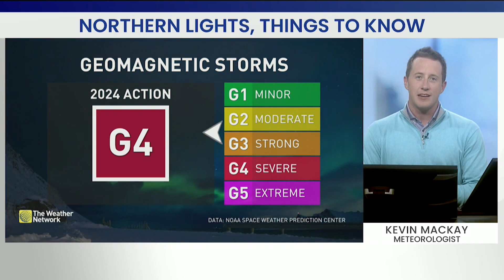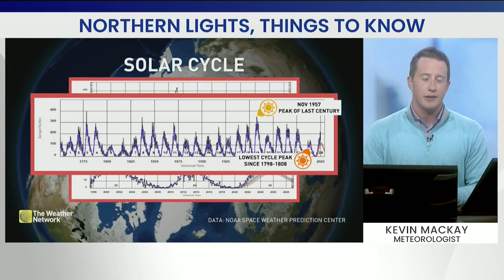Will the Impressive Aurora Show Continue Over Canada?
Meteorologist Kevin Mackay breaks down the solar cycle and what to expect for viewing the Northern Lights.